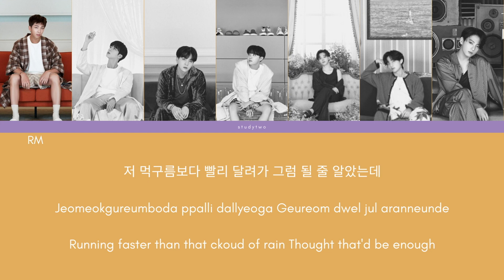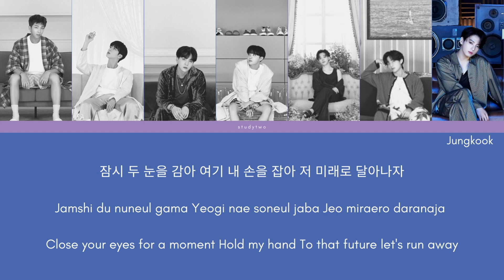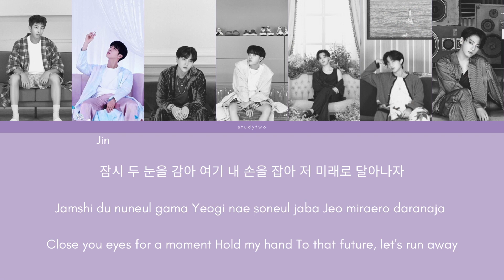BTS (방탄소년단) - Life Goes On Lyrics [BE - track 01]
Hello everyone!  We hope you enjoy the song and video! This is the las lyric video from the BE album. Happy 2 years of BE. Thank you for celebrating BE with our videos. BE was the first comeback we ever experienced as an ARMY, and it hold a special place in our hearts. Thank you for all your support!
~ L & S

All rights administered by BIGHIT MUSIC and HYBE LABELS.